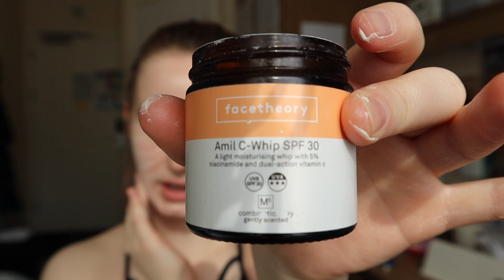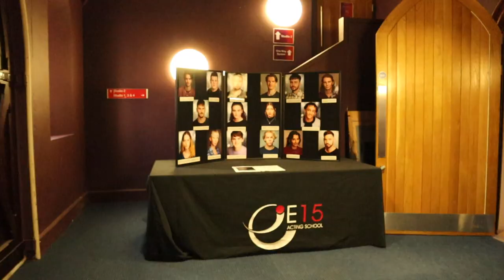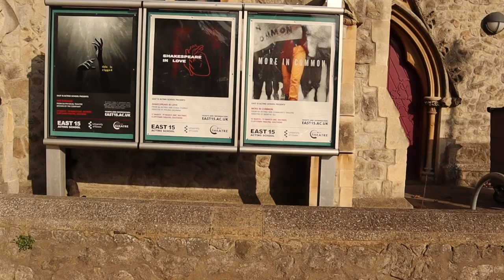Drama School Vlog: East 15 PRIORITY WEEK (Acting and Stage Combat)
Hi Everyone hoping you are well!  If you are interested in East 15 and particularly in the Acting and Stage Combat course then you are going to love this video. In this I give you a little BTS on what a combat priority week at drama school is like!